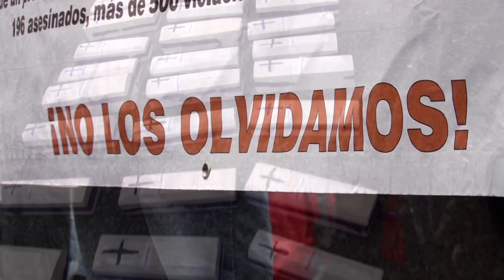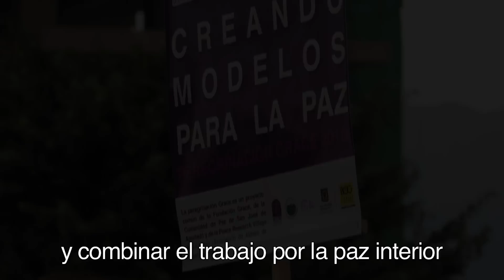Esperanza para Colombia Teaser / Tráiler Oficial Español - 2011 HD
Lanzamiento online del documental de 50 minutos en Mayo del 2011

La Pelicula sigue los diez días de la Peregrinación Grace a través y alrededor de la capital colombiana, Bogotá en noviembre de 2010. Es un retrato de dos
proyectos -- Tamera, un centro de investigación para la paz en Portugal que organizó la peregrinación, y la comunidad de paz colombiana de San José de Apartadó.

Sigue a los líderes y participantes de los dos proyectos, así como los participantes internacionales de Israel, Palestina, Alemania y otros países. Muestra el encuentro de las dos comunidades, encuentros con activistas por la paz y otros grupos en la ciudad de Bogotá, barrios marginales y zonas remotas, y encuentros con funcionarios. El objetivo es crear una
red de protección para la Comunidad de Paz en Colombia y mostrar un camino posible hacia una cultura de paz global en una situación aparentemente sin esperanza.